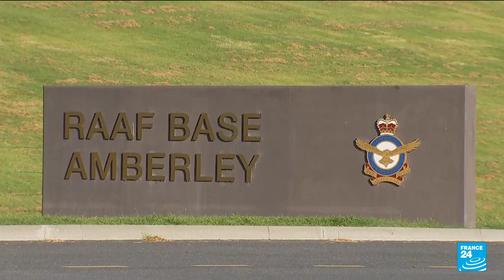Drinking water, ash big concern as Tonga damage after tsunami • FRANCE 24 English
Australia and New Zealand sent surveillance flights on Monday to assess damage in Tonga, isolated from the rest of the world after the eruption of a volcano that triggered a tsunami and blanketed the Pacific island with ash.